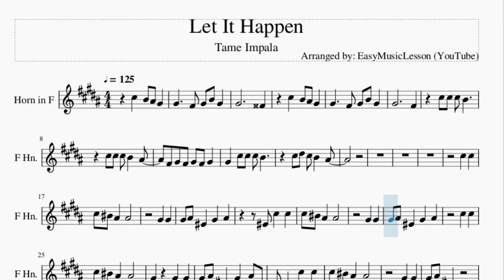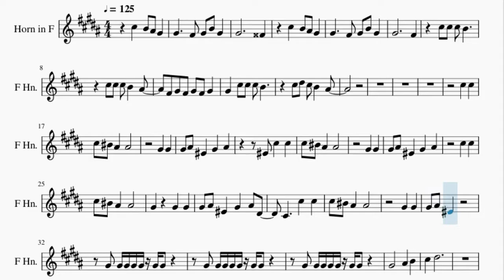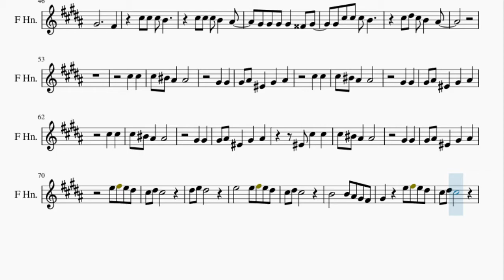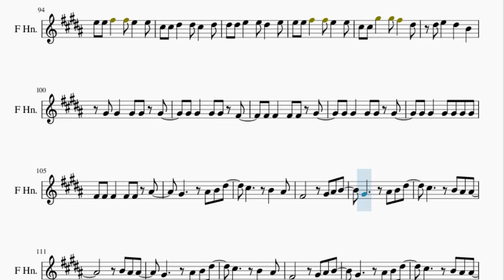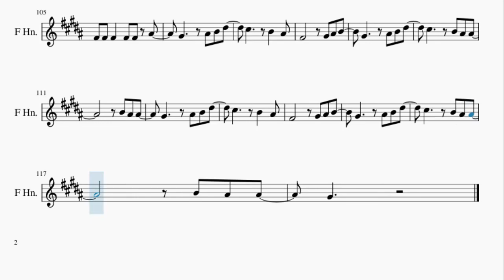Horn Sheet Music: How to play Let It Happen by Tame Impala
Here is a sheet music/tab video on the song Let It Happen by Tame Impala on the horn. A horn sheet music arrangement which is transposed to notes that are easily played by horn, for the song Let It Happen by Tame Impala.

EasyMusicLesson2 teaches you to play the your favorite instrument, through well-arranged sheet music so that you too can learn how to play Let It Happen by Tame Impala on the horn as fast as you can. A horn sheet music with backing tracks to help your play the song better.

Chords of Horn arrangement:
A Maj   F# Min   G# Sus 4   A Maj   F# Min   G# Sus 4   A Maj
F# Min   G# Sus 4   A Maj   F# Min   G# Sus 4   G# Sus 4   G# Maj
D# Min   B Maj   C# Maj   F# Maj   D# Min   B Maj   C# Maj
C# Maj   C# Sus 4   A Maj   F# Min   G# Sus 4   A Maj   F# Min
G# Sus 4   A Maj   F# Min   G# Sus 4   A Maj   F# Min   G# Sus 4
F# Min   G# Sus 4   G# Maj   D# Min   B Maj   C# Maj   F# Maj
F# Maj   D# Min   B Maj   C# Maj   C# Sus 4   A Maj   F# Min
F# Min   G# Sus 4   A Maj   F# Min   G# Sus 4   A Maj   F# Min
G# Sus 4   A Maj

Melody notes of Horn:
C#5   B4 A#4 G#4
G#4     F#4 G#4 B4 G#4
G#4           G4
G#4           F#4
C#5 C#5 C#5 B4
C#5 C#5 C#5 B4   A#4
F#4 G#4 F#4 G#4 F#4 G#4
G#4   C#5 C#5 C#5 B4
C#5 D#5 C#5 B4   A#4
C#5   C#5
C#5 C5 A#4   A#4
G#4   G#4
G#4 A#4 F4   G#4   A#4
F4 C#5   C#5
G#4   G#4
C#5   C#5
G#4     G#4   G#4
G#4 A#4 F4   G#4   A#4 D#4
C#4     C#5   C#5
G#4   G#4
G#4 A#4 F4
C#5   D#5
G#4       A#4   B4
C#5   E5
G#4 C#5 C#5 B4 A#4 G#4
G#4
E4 C#5 C#5 B4 A#4 G#4
G#4           F#4
G#4 G#4 G#4 G#4   G4 G#4
C#5   C#5
G#4   G#4
C#5   C#5
G#4   G#4
C#5   C#5
G#4   G#4
F4 C#5   C#5
G#4   G#4
E5 F#5 E5 D#5
E5       E5 F#5 E5 D#5
C#5 D#5 C#5
B4       B4 A#4 G#4 F#4
G#4     E5 F#5 E5 D#5
G#4 G#4   G#4 G#4 F#4
F#4 F#4   F#4 F#4 G#4
G#4 G#4   G#4 G#4 G#4
F#4 F#4   F#4 F#4
E5 E5 F#5   F#5 E5   E5
C#5 C#5 D#5   D#5 C#5   D#5
D#5 D#5 E5   E5 D#5   E5
C#5 C#5 G#5   G#5 F#5   D#5
D#5 E5   D#5   B4
F#4 F#4 F#4   F#4 F#4 A#4
G#4     A#4 B4 D#5
C#5     B4   A#4
F#4       G#4 A#4 B4
C#5     B4 A#4 A#4
B4 A#4 A#4
C#5     B4   A#4
B4 A#4 A#4
G#4